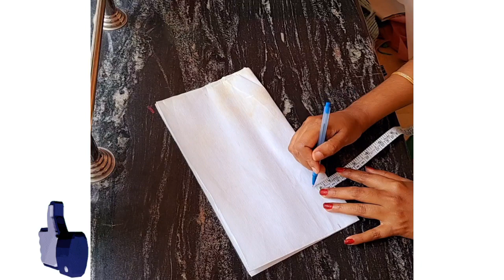Trending back open round collar neck top cutting and stitching||New trending top video#tutorial